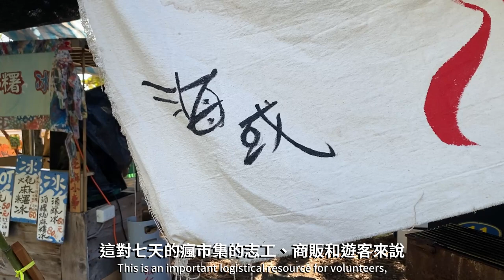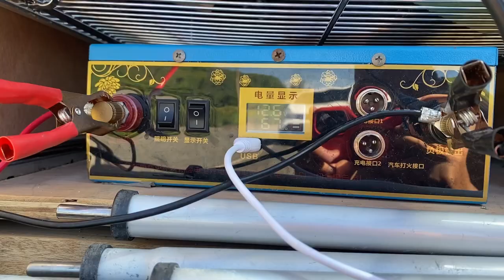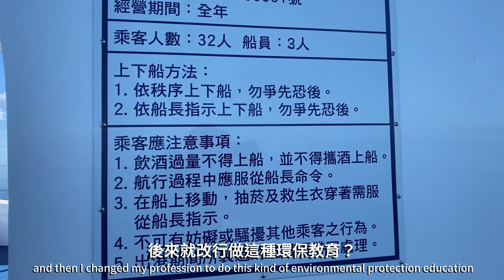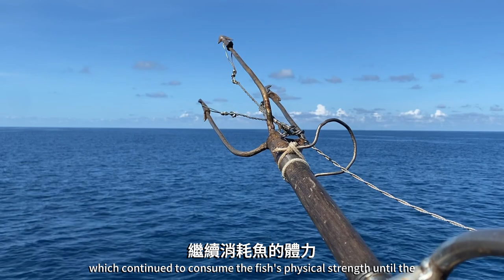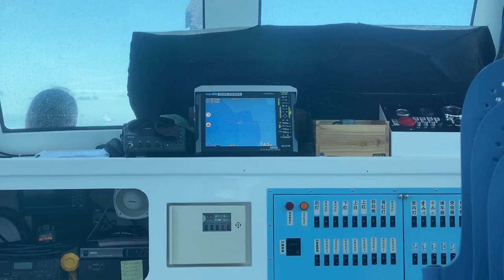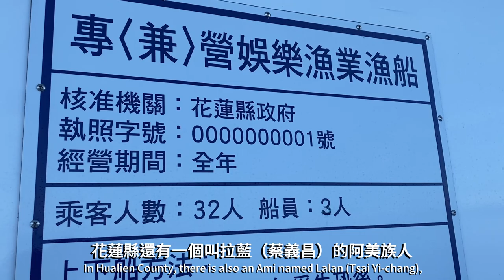(vlog)開啟度假模式，在花蓮海或瘋市集露營、衝浪、燒烤、空拍，再去花蓮石梯坪漁港賞鯨，享受陽光、海風、美景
離家旅行兩天，去花蓮辦理改證件手續後順便參觀海或瘋市集，然後去豐濱鄉石梯坪乘坐赏鯨船去太平洋上兜風看美景。

昨晚在海边的公路边打开车顶帐篷露营，3点睡，6点多就自然醒了。

海或疯市集就在寿丰乡盐寮村，这里有个基督教盐寮圣教会。这里就是晚上供餐的地方，支付50台币就有一份饭菜，这对七天的疯市集的志工、商贩和游客来说，这是重要的后勤支援。我呢，觉得50台币的饭菜是够便宜，但是虽是盐寮但饭菜没盐不开胃，自己拿车上的太阳能烤灶来烤咸猪肉，也能煮饭。这东西是我买来第一次用。我最近为了改名字，找了三个寺庙弄了两份皈依证，才能在户政事务所以宗教出世原因改成名字为佐拉。虽然不不信神鬼，但皈依证上的戒律我还是要接受，戒贪嗔痴没问题，戒杀生没问题，不用戒色，不用戒肉。

煮食物的时候，在朝阳下拍摄一下海或市集。昨晚据一位叫”爱玲“的摊贩说，这两天是天公作美，没有风雨，有一点风雨，对这些临时帐篷和营地都是极大的挑战。

我拿出我的冲浪板，再去海滩冲浪。昨天去冲浪，都没有拍摄任何冲浪素材。今天看到一个比基尼美女蹲在海滩边发呆，我于是去搭讪，问她想不想玩冲浪板，会不会。她说她叫”度“，睡到帐篷热起来了才到海边，她有玩冲浪板的经验。她先玩，然后等我玩的时候再请她帮我拍摄。这海滩是石头滩，站在岸边会被海浪卷的拳头大的石头砸到小腿生疼。下水后发现，离岸不到10米就踩不到底了，难怪这里的浪特别短，完全没有机会踏浪而行。我就把冲浪板当浮板泡泡海水罢了。度给了我一个email地址，获得了她的许可，所以这期影片又可以有美女客串啦！

回到路边的车上，我的食物也快要烤好了。我把我的预售柚子的海报拿出来拍几张照片。原本是想在海或市集也摆个摊，但过了报名截止期限，也没有跟任何摊主混熟，只好在路边摆出来拍张照片，欢迎大家来预购啊，月底采摘后就能发货，zuo.in/pomelo

我的饭煮好了，杂粮饭。我不是有机作物和杂粮的拥拓，只是车里正好有一包这样的米。猪肉是用盐腌过的，熟了，还略烤黄了，撒上孜然粉，咸咸的，下饭，开胃。

吃过自制的太阳能环保早餐，然后受瑞穗的寺庙的委托，去花莲取了两件物品，然后在下午2点前驱车到了60公里外的花蓮縣豐濱鄉石梯坪渔港，去陪女儿坐赏鲸船出海看太平洋里的海洋动物。

我可能有五六年没有来过石梯坪渔港了，这里居然有女性海巡人员。据她们介绍，渔港内有些船有外籍渔工，有些船没有。这些渔工平常吃住工作都在船上，只有台风天或需要就医才能上岸。我们作为游客看渔港很漂亮，但是他们渔工的生活条件也蛮艰苦的。

赏鲸船的老板我认识，叫林国正，以前我开Airbnb的时候会带客人来赏鲸。

这里写着“台湾赏鲸起源地”，这是怎么回事？听听林国正怎么说

船出港了，风和日丽，能见度非常好。船特别新，海面非常平静，船也非常稳。我担心小花生会晕船，提醒她尽量看海平线。

我们花莲的外海就是太平洋上的黑潮，是一股北上的暖流，所以渔业资源非常丰富，鲸鱼、海豚非常多。

我登上船头，视野非常好。脚下有两个固定脚掌的帆布，把脚掌套进去后，我就能站起来拍摄风景。

旁边有这个三叉标枪，应该是用来投掷后叉鱼的渔具，我仔细研究了一下，三根叉子上的钩子是安装上去的，扎入鱼的身体后会脱落，木杆可以收回来来，只留下带钢丝强的钩子继续消耗鱼的体力，直到把鱼拖上船。

船头还有这个像洗衣棒槌的东西，开始我以为是把鱼拖上用来把鱼打晕的工具，后来上岸后问了解说员才知道，这是修理三叉标枪的，每次捕鱼都会弄弯标枪，要重新用棒槌把枪头上的钩子安装上去。相比船内的卫星定位和澎湃的柴油动力，这捕鱼工具一点都不高科技啊。

出海要3个小时左右，鲸鱼不是那么容易找到。我前几年坐过两次赏鲸船，都没看到鲸鱼。只要没有看到鲸鱼，老板就会给我们一张明信片，说下次凭借明信片，只要300台币就可以再来赏鲸船一次。

不过今天的运气还不错，看到了好几群活跃的鱼群。开始的时候，我用富士相机加200mm长焦来拍摄露出海面的鱼鳍，也偶遇冲向船头的“海豚卫兵”。后来发现还是用iPhone来拍摄冲向船只的海豚比较方便

我女儿叫小花生，她很认真地在听解说员解说，她说有看到热带斑海豚。

船上的执照的字号真的是第1号，果然是渔民兼做生态教育的开创者的船。花莲县还有一个叫拉蓝（蔡義昌）的阿美族人，在马太鞍湿地做生态教育，开创性地给游客看巴拉告捕鱼法；台东县有阿力曼，经营鸞山森林博物館，也是开创性地做生态教育。这是符合世界各国在推动的永續發展目標的作法。

不过，在平静的太平洋上，也常常看到漂浮的水瓶、拖鞋、塑料篮子，有些海平面上则全是人工漂浮碎屑，我也不知道是什么。

上岸后，我才拿出无人机拍摄一些航拍画面。在海上的时候，我想拿出来拍摄，起飞是没问题，但在持续航行的赏鲸船如何收回无人机是一个问题。我就没有冒然放出无人机了。

从石梯坪渔港到瑞穗乡的瑞港公路只有不到30公里，可是这一段山路不好走，基本上没有双向车道，上上下下，常年维修，通常要开1小时左右。要是有一条贯穿海岸山脉的隧道，瑞穗居民出海可就太方便了。